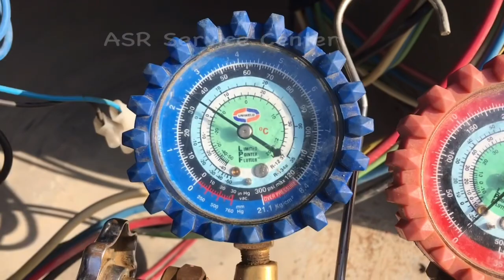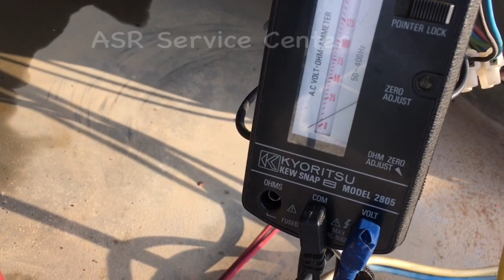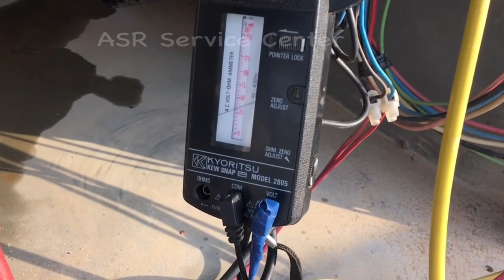Package Unit OFF ON OFF Continues why LP switch trip Problem Why solve Problem Learn AC technician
👌👍HVAC Package Unit Not cooling Outdoor automatic ON OFF ON problem why what’s solutions Learn Repair tips Tricks practically important video for new technician must watch open this
पैकज यूनिट स्टार्ट होता है बन्द होता है स्टार्ट बन्द का प्रॉब्लम कर्ता ओर LP प्रेशर स्विच ट्रिप कर्ता है क्यों क्या ख़राब होगा कैसे चेक करे कैसे रिपेयर करे बहुत अच्छा जानकारी प्रैक्टिक्ली देखे यह लिंक ओपन कर के